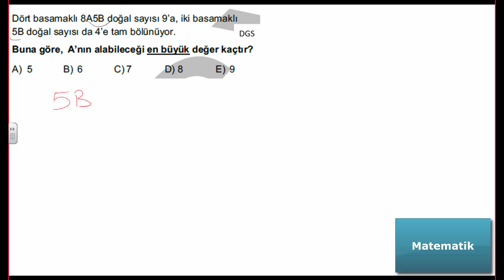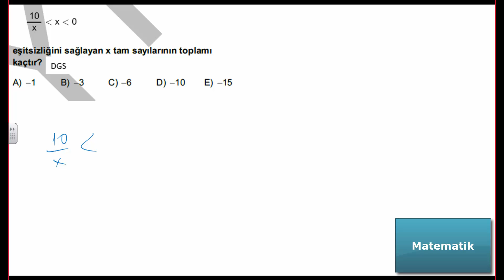4 ) Matematik | Soru çözümü | ALES | DGS | BİLgİYORUM | Canlı ders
Matematik | Soru çözümü | ALES | DGS | BİLgİYORUM | Canlı ders